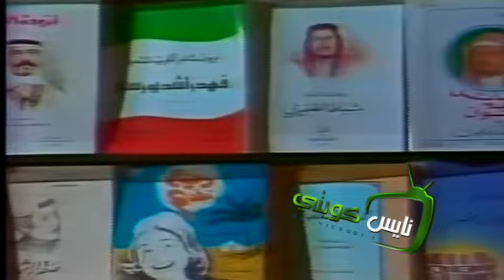البرنامج التوعوي - رسائل محو الامية